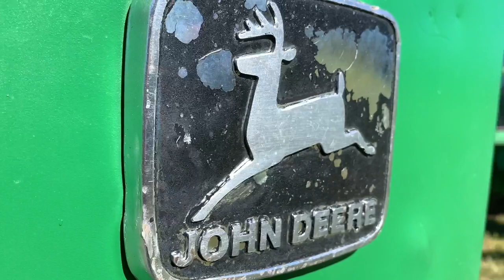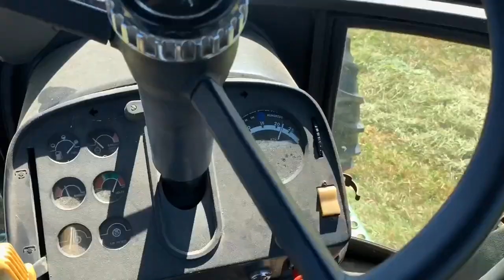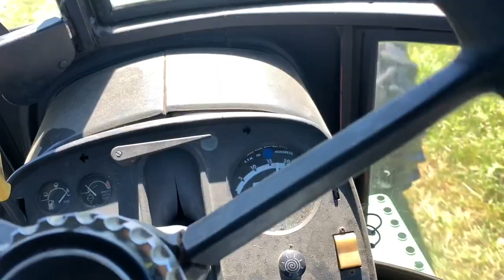Harvesting Second Cut Hay! Mowing, Raking, Baling, Wrapping Silage Bales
Hey America,
Today we are harvesting second cut hay! We hardly got anything this year due to a drought and terrible field growth. Next year we should have a huge harvest because we no-till seeded grasses that we actually want, spread nitrogen, and covered one of our fields with tons of manure. Everything we use is organic, but we are not certified*